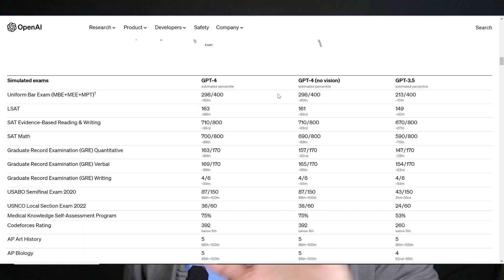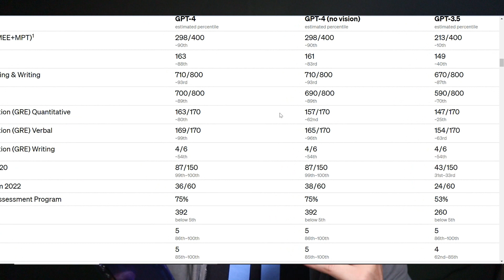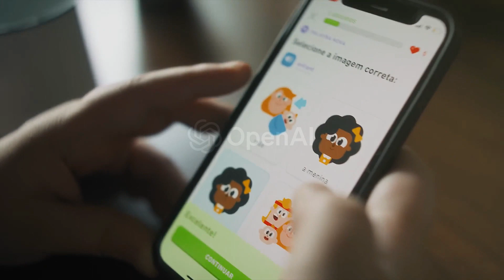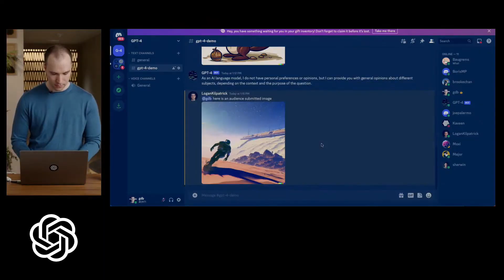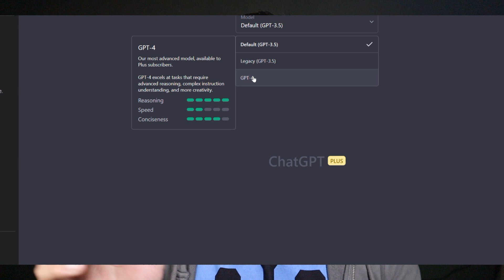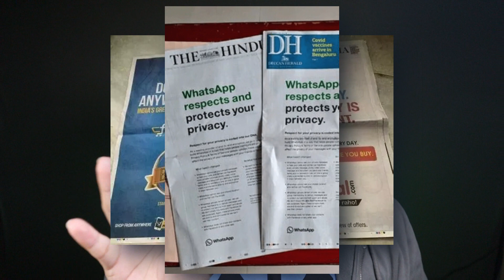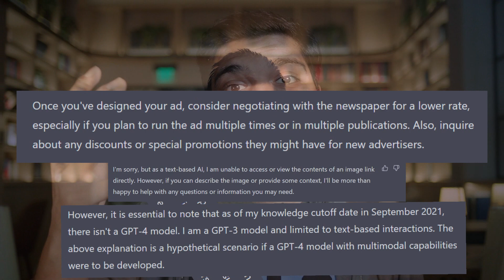Optimum Use of GPT 4 Looks Like This…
How to Use GPT-4: Unlocking Its Potential, Testing, Business Opportunities, Image Input and Worth?

Dive into the world of GPT-4, the revolutionary AI language model from OpenAI, and explore its practical applications, testing methods, business opportunities, and true value. Unravel the mystery behind its functionality and decide whether it's worth the investment for your business.

Introduction:
Welcome to the exciting world of GPT-4, OpenAI's latest breakthrough in artificial intelligence. This powerful language model is transforming industries and revolutionizing the way we interact with technology. In this comprehensive guide, we'll cover everything you need to know about GPT-4, including its uses, testing methods, business opportunities, and whether it's worth your hard-earned money. We'll also give you an inside look at how GPT-4 works and how you can harness its potential for your own projects.

Chapters:-
0:00 Crazy Questions Parody
0:34 GPT 4 Working and Trend
2:08 Use, Worth, Opportunities, and More

Section 1: How to Use GPT-4
Discover the incredible versatility of GPT-4 as we delve into its many applications, from content generation and translation to chatbot development and more. Learn step-by-step how to effectively utilize GPT-4's power in various scenarios, and find out how it can help you improve productivity, save time, and boost creativity.

Section 2: Testing GPT-4
Before incorporating GPT-4 into your business, it's essential to understand its capabilities and limitations. In this section, we'll guide you through the process of testing GPT-4 to ensure it meets your specific needs. Gain valuable insights into fine-tuning GPT-4's performance, and learn about potential pitfalls and how to avoid them.

Section 3: Future Opportunities in Business
The advent of GPT-4 is opening up a world of opportunities for businesses of all sizes. Explore the various industries that stand to benefit from GPT-4, from marketing and customer service to software development and beyond. Learn how AI-driven solutions can help your company stay ahead of the curve and capitalize on emerging trends.

Section 4: Is GPT-4 Worth Your Money?
As with any investment, it's crucial to weigh the costs and benefits of incorporating GPT-4 into your operations. We'll help you break down the expenses associated with using GPT-4 and compare them with the potential return on investment. Make an informed decision about whether GPT-4 is the right choice for your business.

Section 5: How GPT-4 Works
Get an insider's view of the technology behind GPT-4. Uncover the secrets of its advanced neural network architecture, and learn how it generates human-like text by predicting and understanding context. This fascinating glimpse into GPT-4's inner workings will help you appreciate the true power of this groundbreaking AI model.

Conclusion:
The future of artificial intelligence is here, and GPT-4 is leading the charge. By understanding its capabilities, testing its performance, and identifying the right opportunities for your business, you can make the most of this cutting-edge technology. Don't miss out on the chance to revolutionize your operations and elevate your business to new heights – explore the world of GPT-4 today!

1. For SEO I Choose Tools:-
TubeBuddy 60% Used:-

Keep watching!